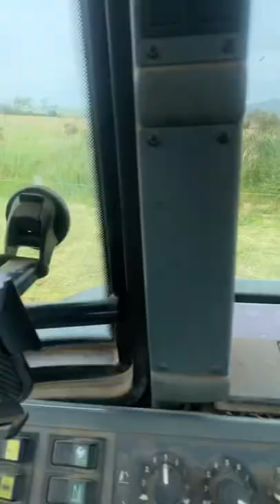Hay season is in full flight! Sneak peek of what’s to come 😎